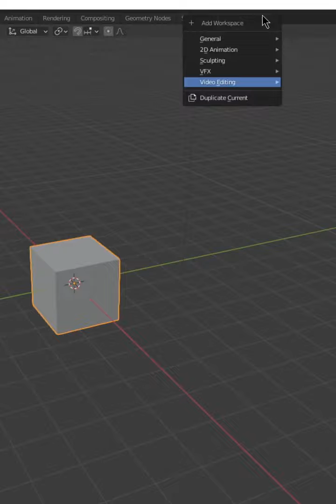President Zelenskiy 🇺🇦 - Animated Painting Process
I wanted to make a painting of the Ukrainian president who is becoming an international hero of the Russo-Ukrainian War.

Song: Battleborne by Two Steps From Hell